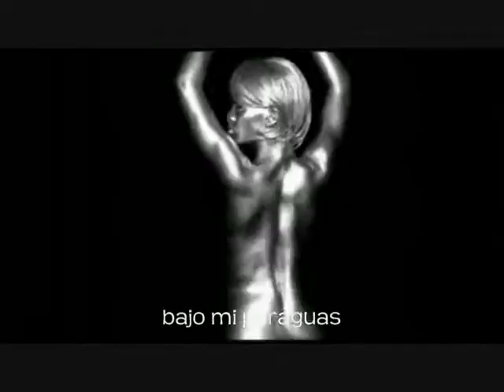Official video -Umbrella Rihanna ft Jay Z (sub esp)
SONG: umbrella